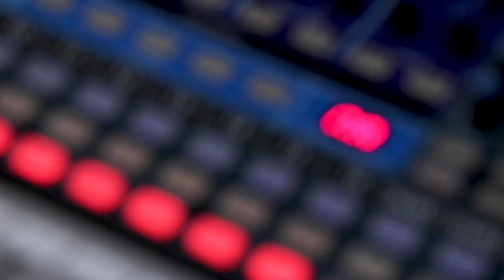Lauren Frihauf - Slide - LIVE@LUNCH on KRFC RadioVision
Lauren Frihauf's songwriting is intricate, personal, and authentic. Lauren's music is indie singer-songwriter with folk and neo-soul elements. The urban vibe of her music is a surprising contrast to the rural farm where Lauren lives and creates.

Dan Perez - KRFC Audio Assistant